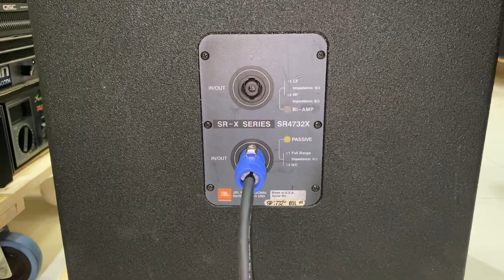Loa JBL SRX 4732x madein USA đẹp đứt tay Ae qt lh ☎️0815001111☎️0941339999🇺🇸🇺🇸